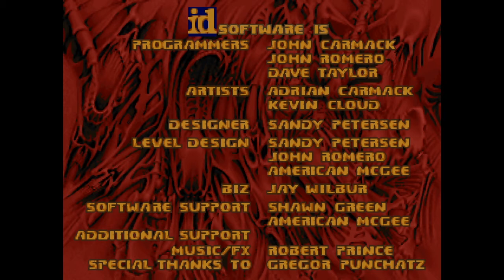Doom II: PE № 12 - Невыполнимое выполнено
Я стал настолько суров, что стал выполнять невыполнимые миссии. Спасибо игре Doom.